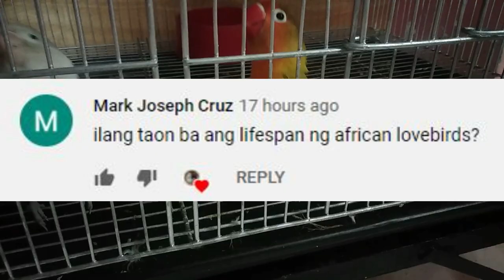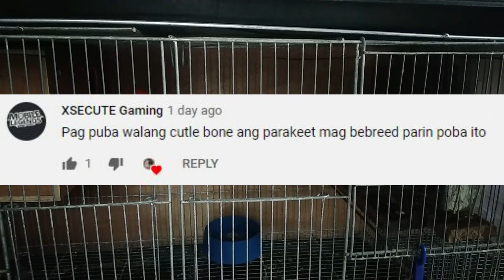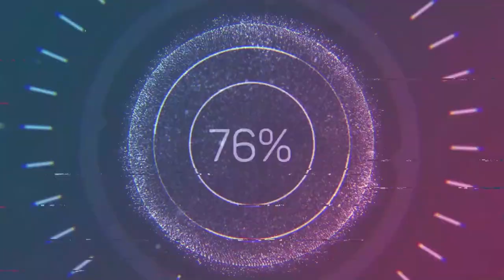TIPS NA DAPAT HINDI BALEWALAIN PARA MABUHAY ANG MGA ALAGA NATIN NG MATAGAL | MORE YEARS MORE BABIES!